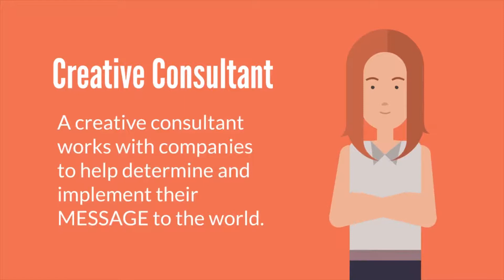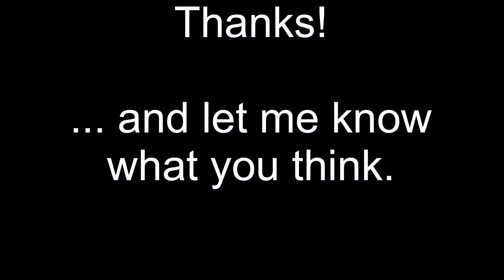TIME TO MAKE THE DONUTS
Vlog - June 23rd, 2018

Edited Luma Fusion iOS App